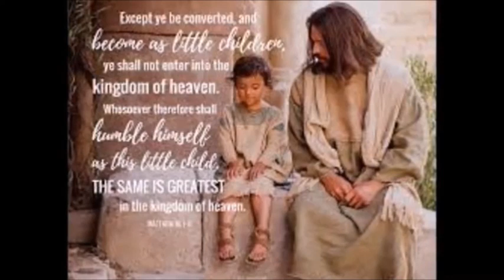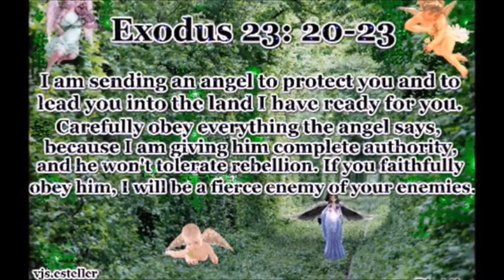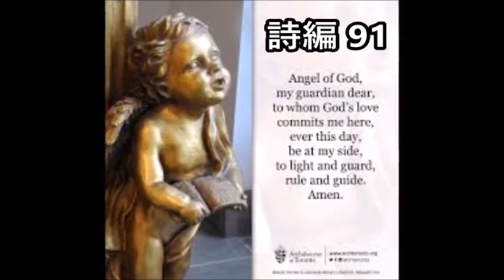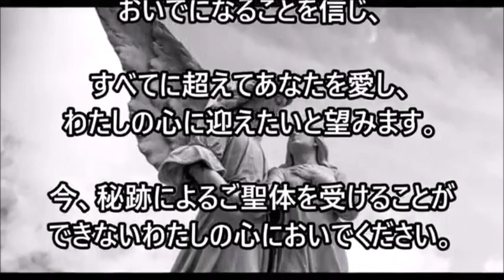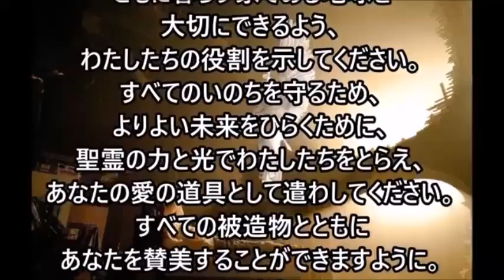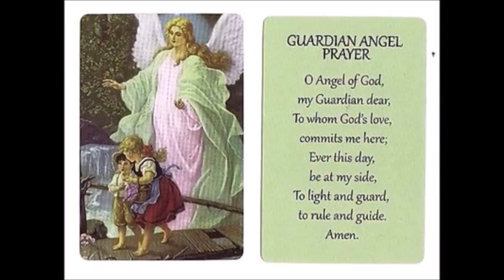ミサの歌と朗読、2023.10.2 (月) 守護の天使